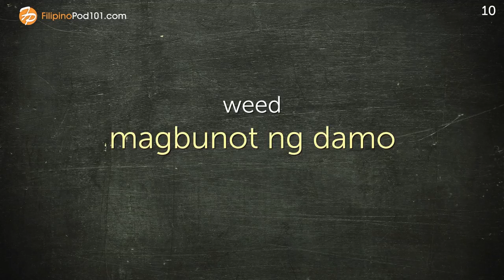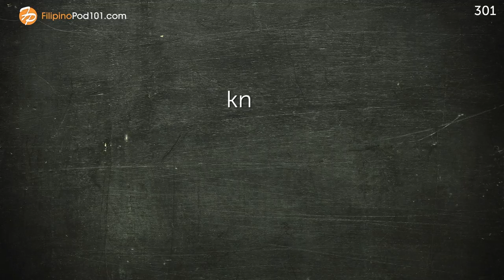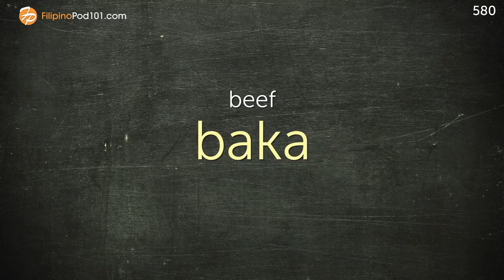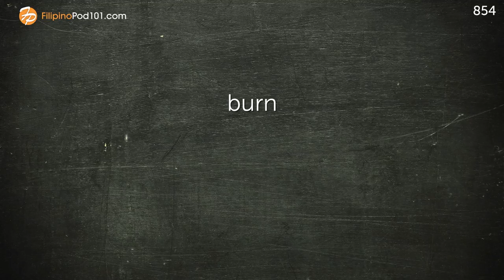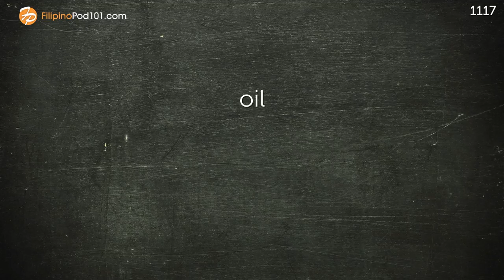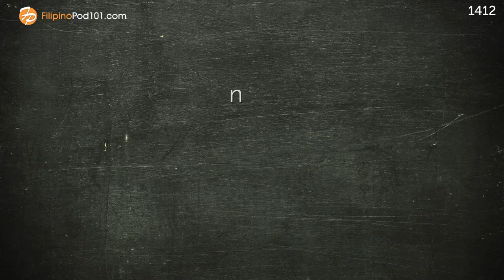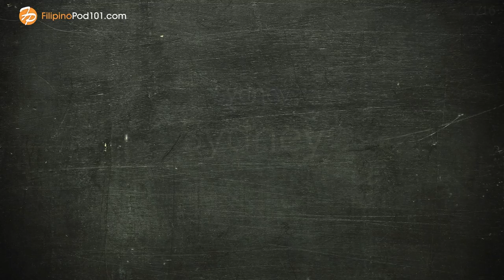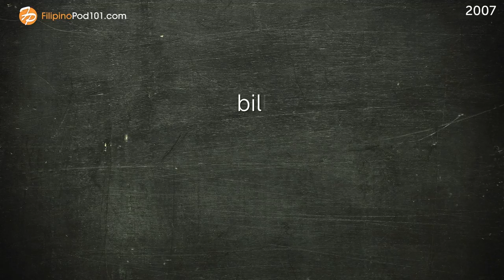2000 Words Every Filipino Beginner Must Know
This is the best video to get started with the Filipino language!

In this video, we will teach you the most common 2000 filipino words that you must know if you're a an absolute beginner. This is THE place to start if you want to learn Filipino, and improve both your listening and speaking skills.